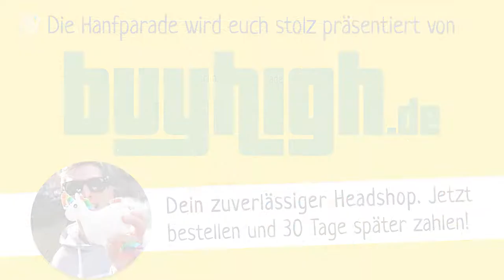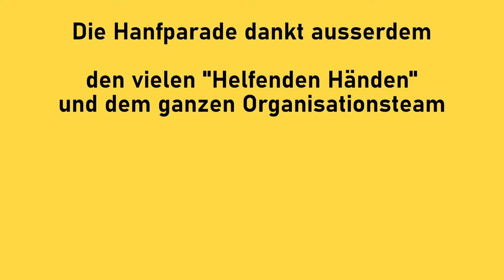Roman-Francesco Rogat MdA, Freie Demokraten (FDP) - Hanfparade 2022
Rede von Roman-Francesco Rogat MdA, Freie Demokraten (FDP) Berlin auf der Hanfparade 2022 - "Hanf ist für alle da" am 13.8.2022 in Berlin/Alexanderplatz